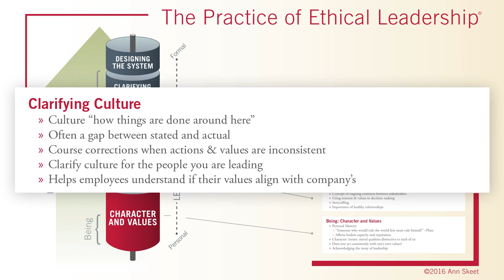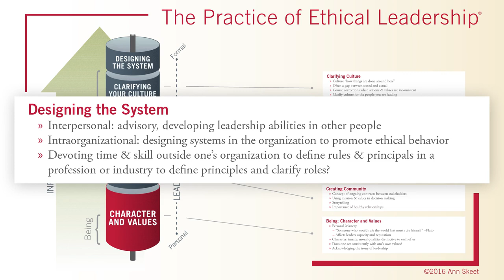The Practice of Ethical Leadership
Ann Skeet, senior director of Leadership Ethics, has developed a leadership model that encourages users to think of their leadership as a practice.  The model is useful for those who are looking to enhance ethics in an organization.  It is available for free as both an infographic and in this video.

The model  shows that leadership happens on a continuum from the personal to the formal, and elements combine to render the impact a leader can have. The cornerstone of the model is personal—“being” by living one’s character and values. People in leadership positions further their influence by how they model their character and values to others, moving from “being” to “doing.” In addition to modeling character and values, leaders can also reinforce ethics in their organizations by creating community, encouraging ethical conduct, playing their position, clarifying culture, and designing systems that reinforce the use of ethics in decision-making.